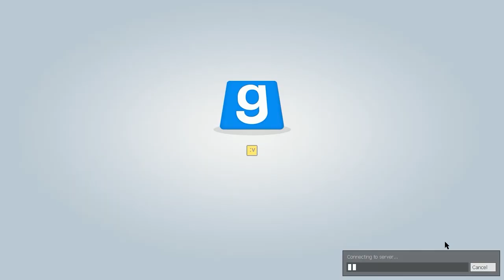First Look: Garrys Mod by Facepunch Studios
Sea Otter fails miserably at Garry's Mod for your enjoyment.

Title: Garry's Mod
Developer: FacePunch Studios
System: PC/Steam
Year: 2004
Permission to Monetize: Facepunch studios gives permission to use game play footage and monetize content

Direct link to this file and terms can be found Thanks!